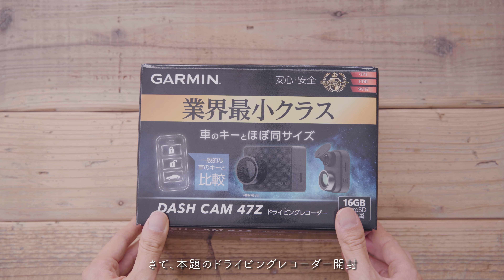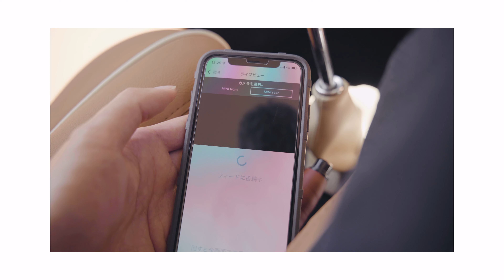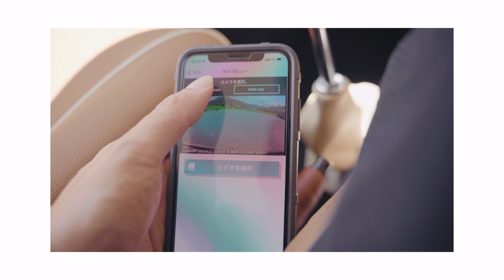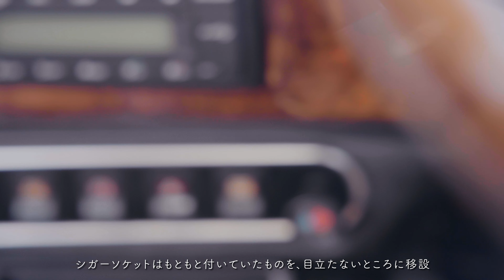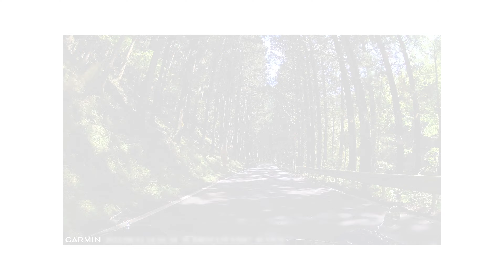ミニなドラレコ | Garmin Dash Cam 47Z | ドライブレコーダー DIY | ローバーミニ | Classic mini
ローバーミニ にも時代に合った備えを。ということで ドラレコ ( ドライブレコーダー ) Garmin Dash Cam 47Z を DIY 設置しました。簡単に取り付けられ、しかもサイズが小さくMINIには最適なんじゃないかと思いました。それにしても、いいかげんどこか行きたい…

●Garmin Dash Cam 47Z をAmazonで買う

0:00 IN THIS VIEO
0:30 サイドブレーキが壊れた!?
2:25 開封
5:26 設置
8:05 実際の映像1
9:18 シネマパート
10:06 実際の映像2